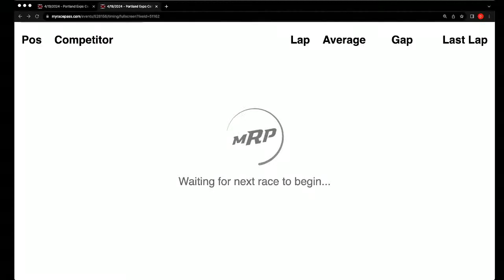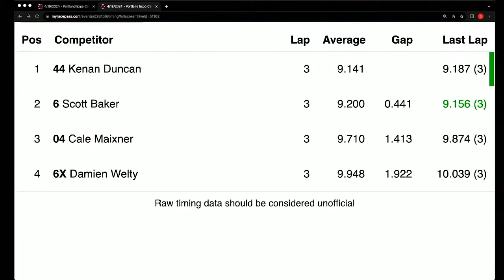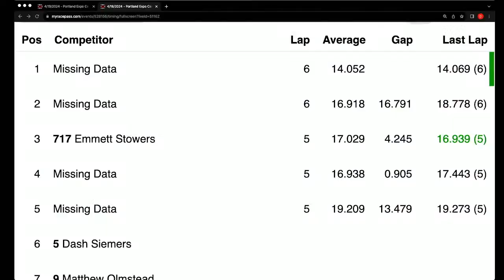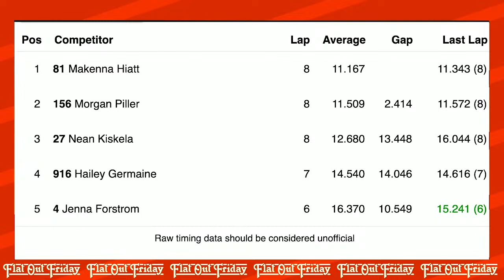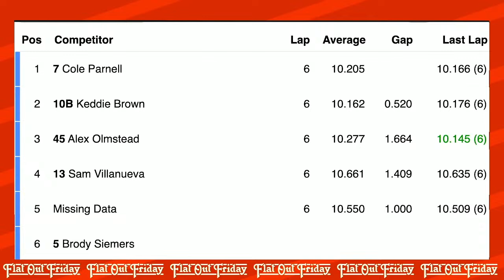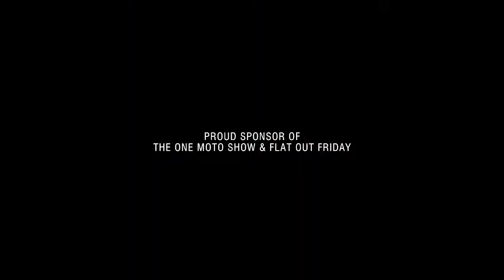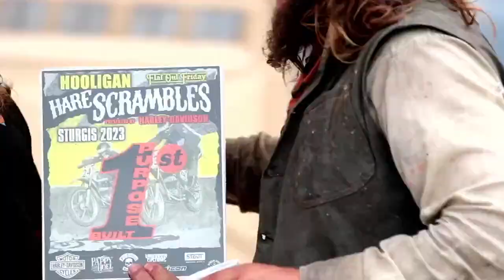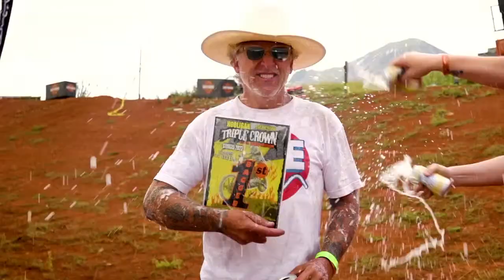Flat Out Friday at The One Motorcycle Show Portland Oregon 2024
Coming to you live from The Portland Expo Center in Portland, OR!  Sit back and enjoy an evening of adrenaline-fueled flat track motorcycle racing!